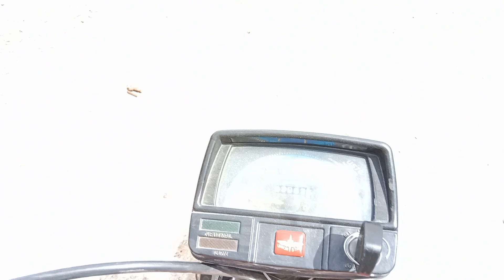Part Number 8 ma surgan bazar | surgan valley road | Sharda to surgan?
Assamoalikum views
my channel name gora munda
Surgan valley ma ak best views
Sharda to surgan Pakistan vlog Real village life  Winter trip Travel Pakistan Nathiagali  Snowfall Snow  Murree  Tourist attractions places Heaven on earth kashmir  Hidden tourist place of kashmir Taobat  Keran Sharda Kel Arangkel Tourism news Winter tourism Best place to visit kashmir Mountain village life  Surgan village Surgan valley Pothwari  Pothowari Bethak Tv
Gora Munda
 Surgan valley videos vlogs
Best vlogaging
Video viral
surgan valley akir surgan valley uncanny valley robots chitral valley pakistan tour rift valley neelum valley guide today neelum valley neelum valley rawalpindi to neelum valley distance uncanny valley uncanny valley humanoid robots bumburet valley neelum valley azad kashmir neelum valley latest video neelum valley hotels neelum valley kashmir neelum valley latest news today damodar valley cooperation urban development health and fitness
 neelum valley  neelum valley road surgan valley neelam valley neelum valley
neelum valley azad kashmir kundal shahi neelum valley surah ad-duha full hd urdu text surah ad-duha full hd
neelum valley tour guide surah ad-duha full hd text
neelum valley tour
neelum valley road surah ad duha shabad taobat
neelum valley surah duha full arabic
neelum valley ashok saraf songs